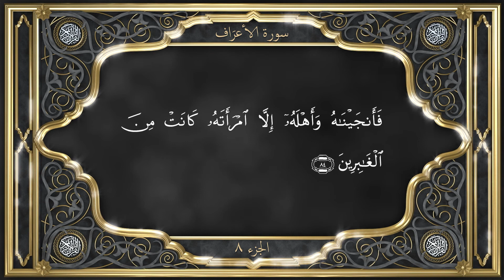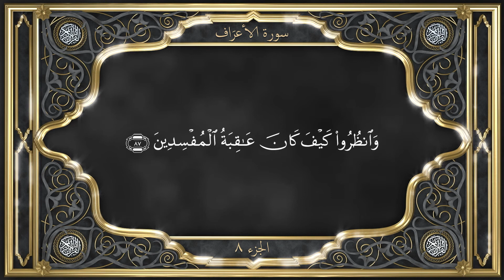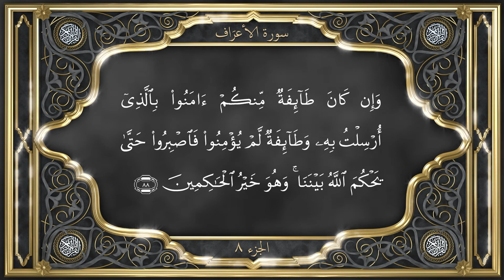The Holy Quran | Part - 8 | Translation | Tamil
Tilawat Part 8 Arabic with Tamil Translation
Ahmadiyya Muslim Jama'at.